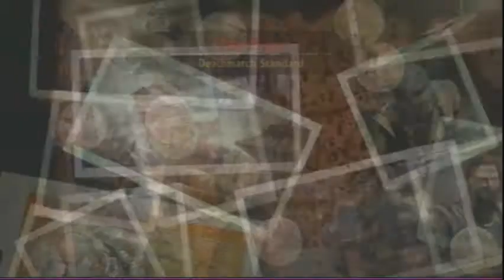Uncharted 2: Private Beta Multiplayer Gameplay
Uncharted 2: Among Theives Multiplayer Gameplay from the BETA